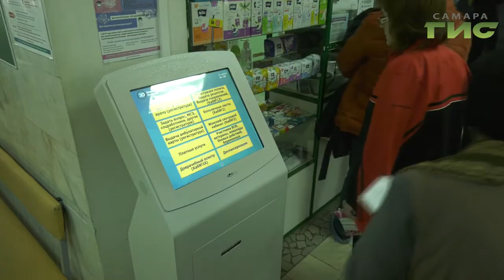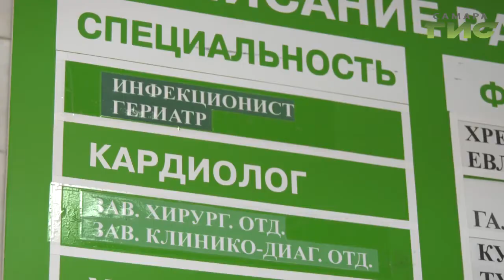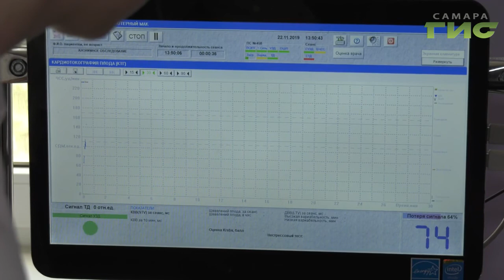О первых успехах реализации национального проекта "Здравоохранение" в Самарской области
Здоровье — самый бесценный ресурс в жизни любого человека. До 2024 года на реализацию национального проекта "Здравоохранение", который инициировал президент России Владимир Путин, потратят более полутора триллионов рублей. Особое внимание уделяют борьбе с онкологическими и сердечно-сосудистыми заболеваниями. Каких успехов в сфере медицины удалось достигнуть в Самарской область расскажет наш корреспондент Анатолий Головко.